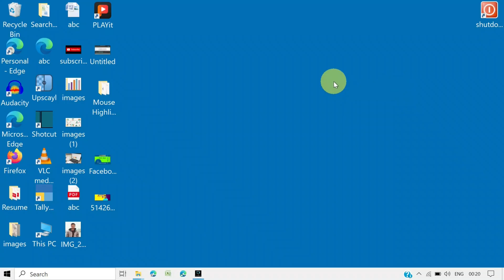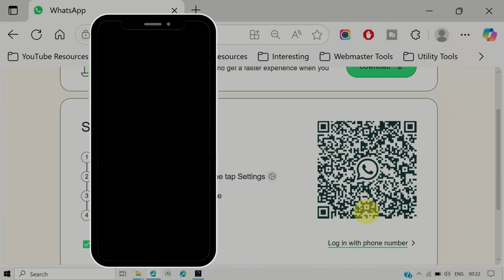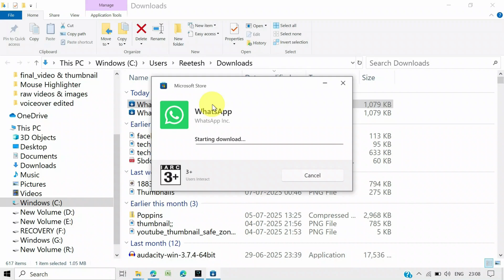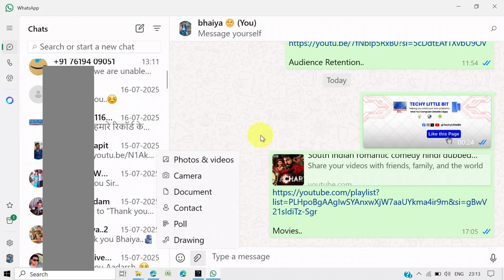Laptop Me WhatsApp Kaise Chalaye – Sirf 2 Minute Mein! | Computer Me WhatsApp Kaise Chalaye 🖥️🤩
Laptop Me WhatsApp Kaise Chalaye | Computer Me WhatsApp Kaise Chalaye

Iss video me aapko step-by-step bataya gaya hai ki laptop me WhatsApp kaise chalaye bahut hi aasan tarike se. Agar aap apne PC ya laptop par WhatsApp chalana chahte hain bina kisi dikkat ke, toh yeh video aapke liye hai. Aasan tarike se samjhaaya gaya hai WhatsApp Web ka use karke computer me WhatsApp kaise chalaye sirf kuch hi minutes mein. Ab mobile ki zarurat nahi, Bas 2 minute mein apne laptop par WhatsApp set up karo—phir seekho kaise app download karna hai, taaki aapko long-term use ke liye asaani ho! Video ko end tak dekhein aur easy method jaaniye!

Also, follow Techy Little Bit on social media for more updates!

laptop me whatsapp kaise chalaye mobile se connect karke
how to use same whatsapp in phone and laptop